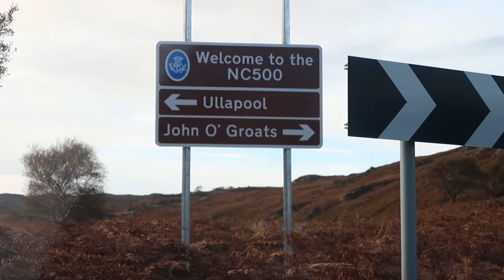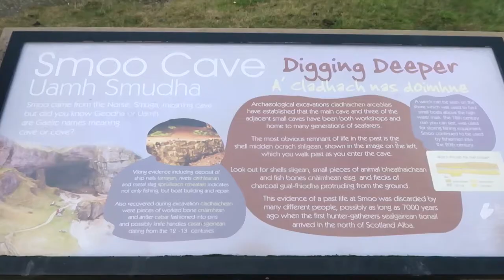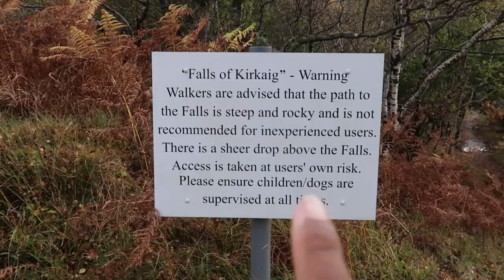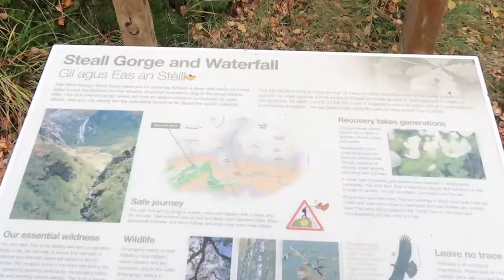4 DAYS IN SCOTLAND - ROADTRIP THROUGH THE SCOTTISH HIGHLANDS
STOPS IN ORDER
Lairg
Balnakeil Beach
Smoo Cave
Falls of Kirkaig
Ardvreck Castle
Glenfinnan Viaduct
Steall Gorge and Waterfall

Hi guys, apologies for no Wednesday upload I was out enjoying the Scottish Highlands.